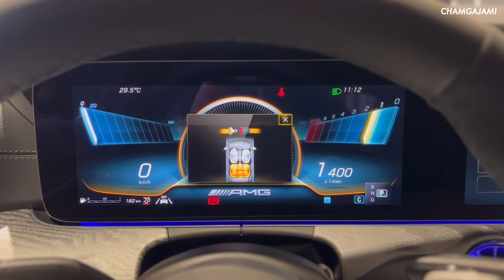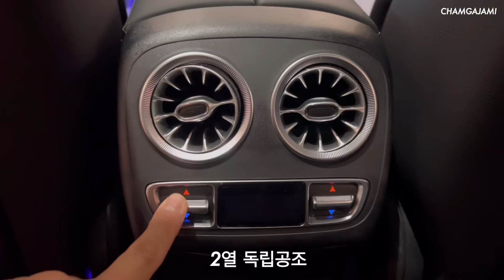Mercedes Benz AMG GT 63S 4Matic+ 4도어 실내외 보기 (feat.배기음)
엔진형식 : V8 4.0 가솔린 트윈터보
배기량 : 3,982cc
최대출력 : 639hp / 5,500~6,500rpm
최대토크 : 91.7kg.m / 2,500~4,500rpm
전륜서스펜션 : 멀티링크
후륜서스펜션 : 멀티링크
전장 : 5,055mm
전폭 : 1,955mm
전고 : 1,455mm
축거 : 2,950mm
공차중량 : 2,160kg
공인연비 : 6.7km/l
구동방식 : 풀타임 4륜구동
미션 : 9단
제로백 : 3.2초
최고속도 : 315km/h
AMG GT 63 S 4MATIC+ : 24,470만원